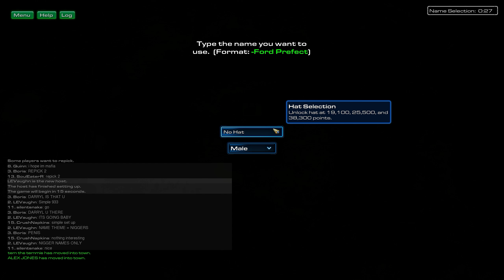Sc2Mafia Jester! How to easily get lynched